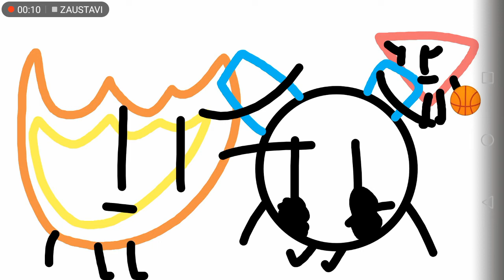BFDI Firey Comfort Robotboy